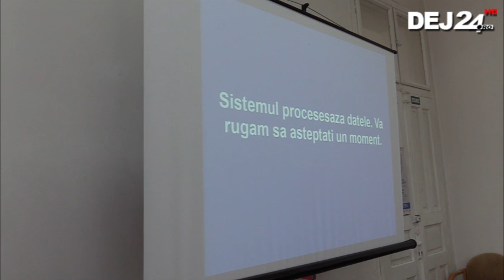Ciprian Deac Cetatean de Onoare al Municipiului Dej 28 06 2018 Dej24 ro